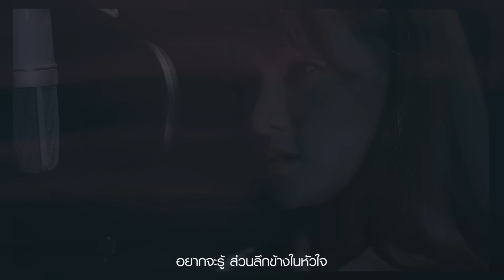ไม่รักก็ปวดร้าว (ประกอบละคร ทะเลลวง) - แพรว คณิตกุล [Official MV]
เพลง ไม่รักก็ปวดร้าว  (ประกอบละคร ทะเลลวง)
ศิลปิน - แพรว คณิตกุล

เพราะว่าท้องทะเลและโชคชะตา
ที่ได้พัดเธอมาให้กับฉัน ทุกๆช่วงเวลาที่มีกันและกัน เป็นคืนวันที่มันสดใส

ฉันไม่รู้จริงๆจะเป็นยังไง ไม่กล้าฝันไปไกลถึงพรุ่งนี้
ได้แค่หวังในใจ บอกตัวเองทุกที
คงมีวันได้ฟังจากเธอ

อยากจะรู้ ส่วนลึกข้างในหัวใจ
บอกกันได้ไหม เธอมีใจจริงหรือเปล่า
มันยังลังเลไม่แน่ใจ ไม่รักก็ต้องปวดร้าว
สิ่งที่แล้วมา เรื่องระหว่างเรา
ฉันไม่เข้าใจ

 ไม่คิดว่าจะเจอกับพายุร้าย
ที่ถาโถมให้ใจต้องเจ็บช้ำ
ไม่คิดว่าทะเลที่มันดูสวยงาม
กลายมาเป็นความลวงซ่อนไว้

Downloadได้ที่...
*1230092